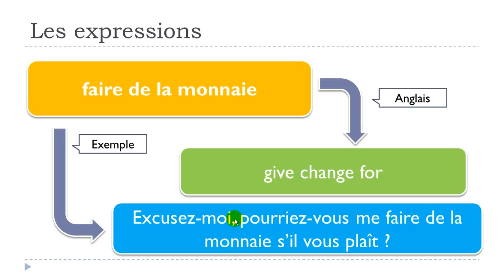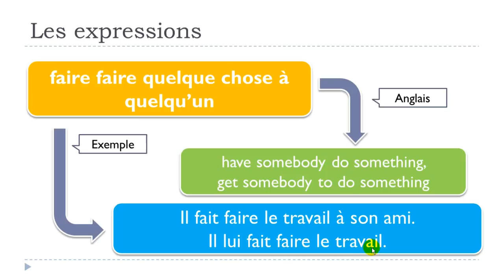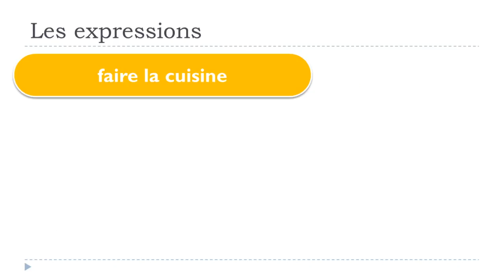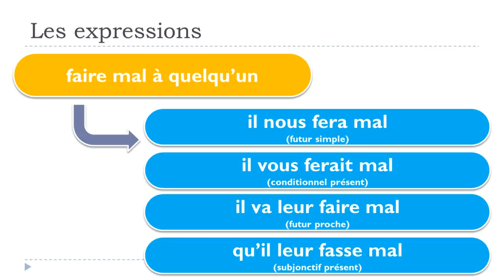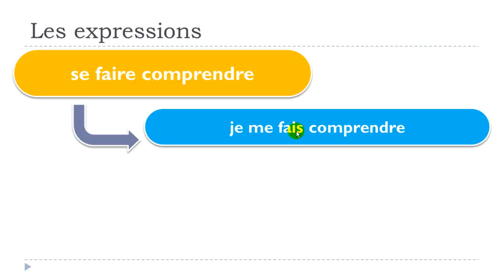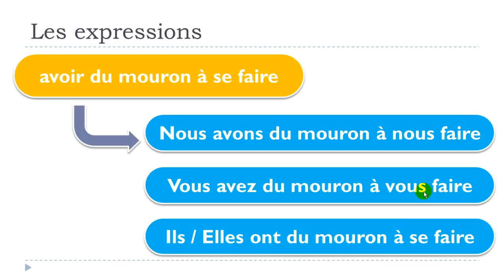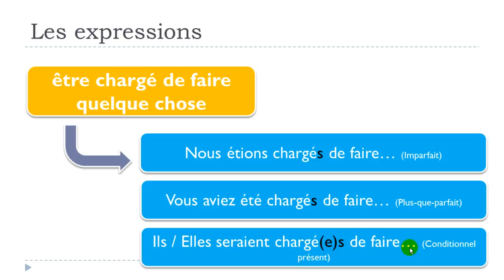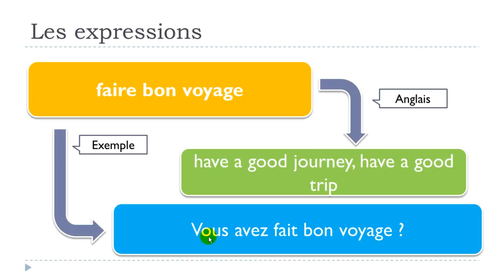למד השפה הצרפתית # 30 expressions